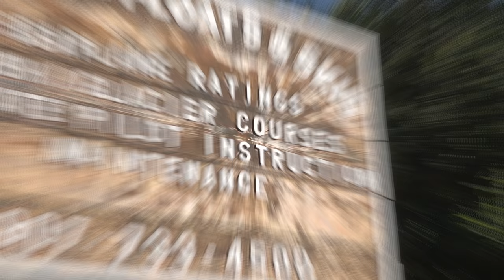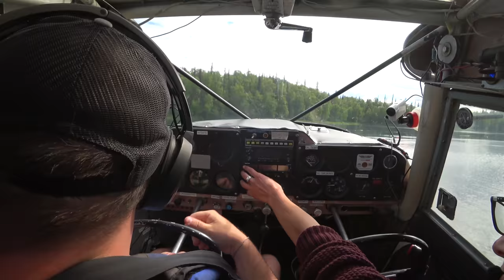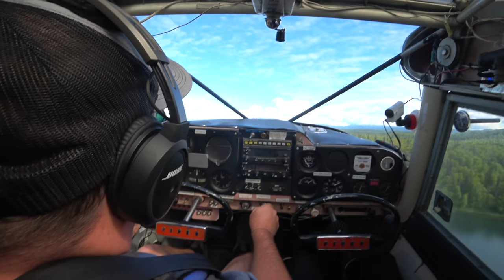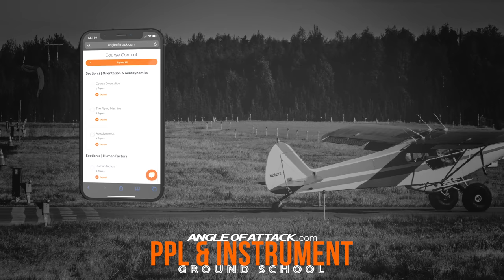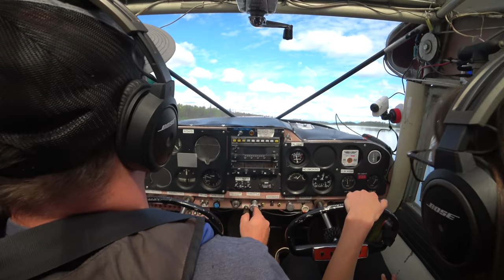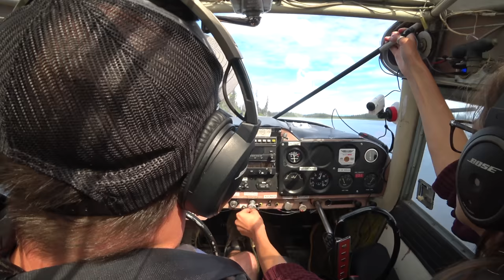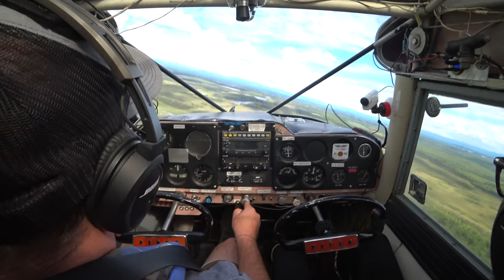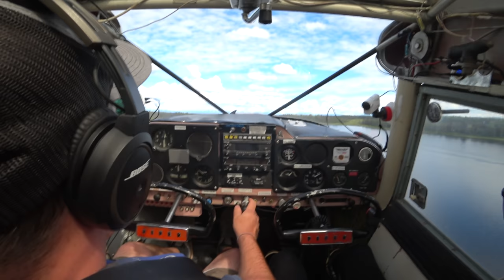Flying Seaplanes with Sarah in Alaska Pt.1 | It's Time!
. A seaplane add-on rating is something I've always wanted as a pilot and aviator. As an Alaska resident, it seems only appropriate to do this fun kind of flying. Besides, access to the backcountry of Alaska is particularly unique. Floatplanes can be a challenge, though, and shouldn't be taken lightly.

I decided to go with Alaska Floats and Skis in Talkeetna, Alaska. They're well known for quality seaplane training. Sarah is a flight instructor there, and ended up being a fantastic teacher. I've met her before, when she did the training for Josh Flowers at Aviation101. I helped them film that flight, and have seen her a handful of times since.

Seaplanes are just different all around. Flying on the water, with the takeoffs, landings and taxi, is just different. It's not entirely foreign to a pilot, but it takes time to learn to fly on floats.

In this lesson we ended up working on seaplane landings and taking off, in addition to a bunch of other unique aspects of floatplanes. It's a fun and new mental challenge as a flight instructor and CFI. We also ended up doing step turns, step taxi, plow taxi, and glassy water takeoffs and landings in the Piper Pacer PA20.

This is real bush flying in Alaska. It's challenging, it's fun, and it's different. Of course the Alaska scenery is just something else!

Want to be a pilot? Take online ground school and do checkride prep with us